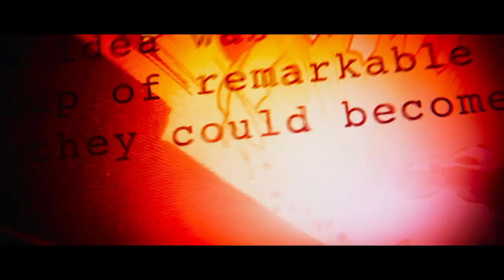AVENGERS: INFINITY WAR | Final Trailer - Moonlight Sonata Version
I thought this song would go well with the tone of AVENGERS: INFINITY WAR. Enjoy!

EDIT: I've made a companion trailer to this for AVENGERS: ENDGAME.

Final Edit: 3/21/2018